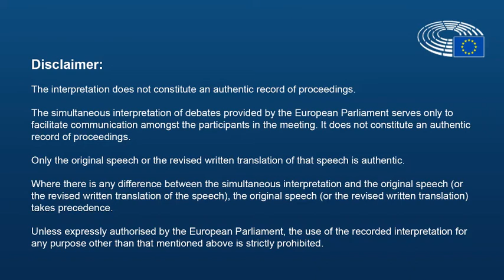Green Deal at the heart of local & regional COVID-19 recovery - Anna Magyar, Csongrád County Council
Green Deal at the heart of local and regional COVID-19 recovery - Anna Magyar, Csongrád County Council